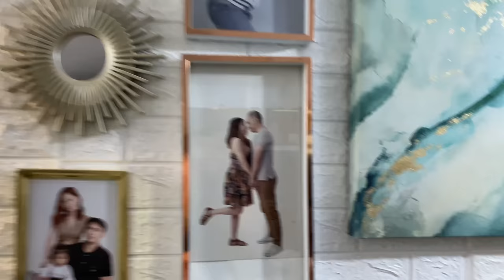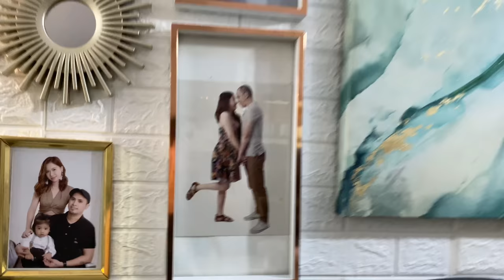HOME DECOR HACKS & TIPS + Our INDOOR PLANTS || ROMA SO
Mirrored Side table and plant stand